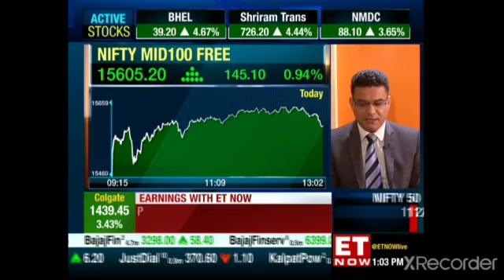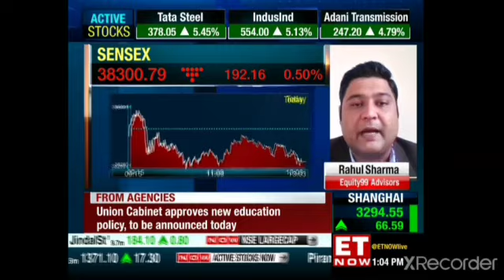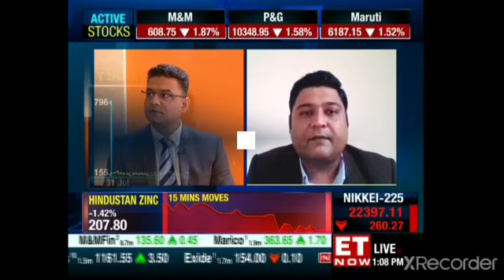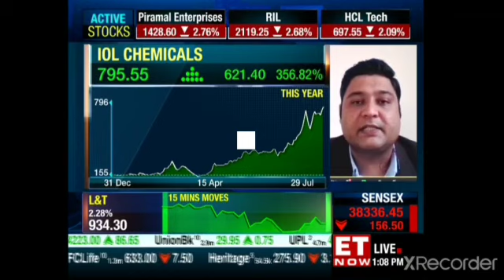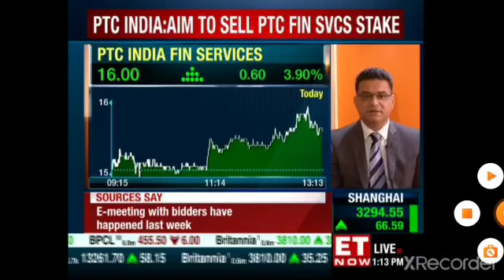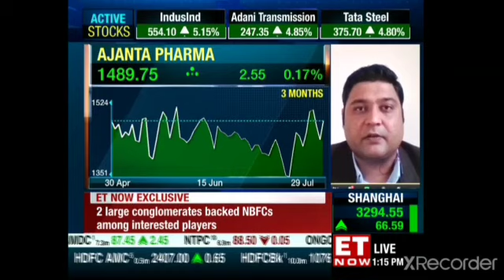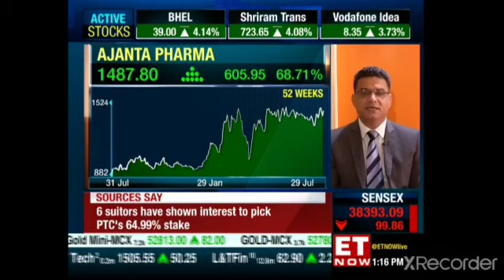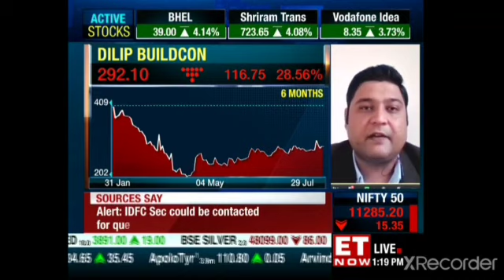Equity 99 Latest interaction with ET Now | Rahul Sharma on Market outlook & Special Stocks.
👉To get live market updates and Multibagger hidden gems investment ideas for short term as well as for long term , just join us on Telegram
If the link is not working, please search us on Telegram - Equity99

Equity99.com is *SEBI* Registered Investment Adviser, Following all due-diligence and compliance procedure as per SEBI regulations and run by team of qualified CAs and CFA’s (US) with rich experience in investment analysis and portfolio advisory.

Video Description-